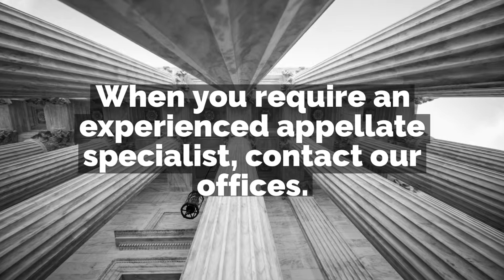Are you looking for a Florida Federal Appeals Attorney in South Florida | Jennifer S. Carroll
The Law Offices of Jennifer S. Carroll, P.A.